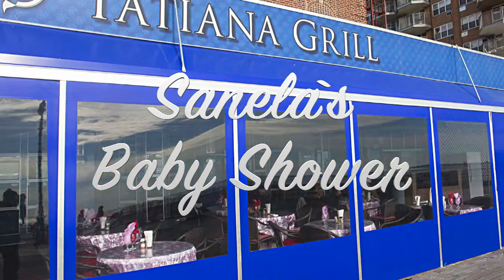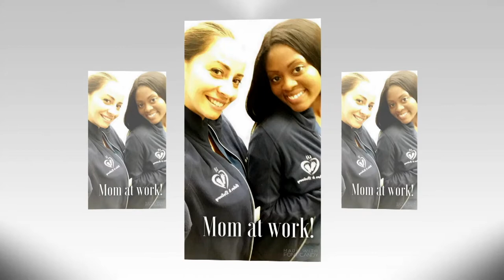SANELA`S BABY SHOWER 11 18 2018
Thank you everyone who made this day special!